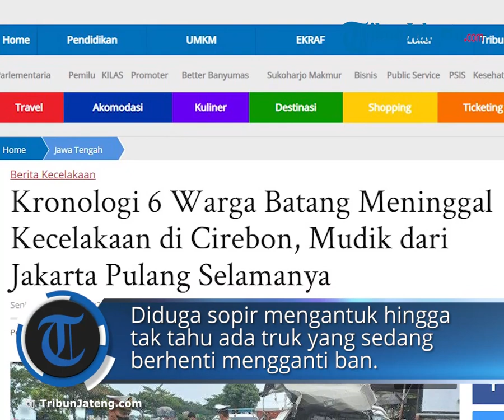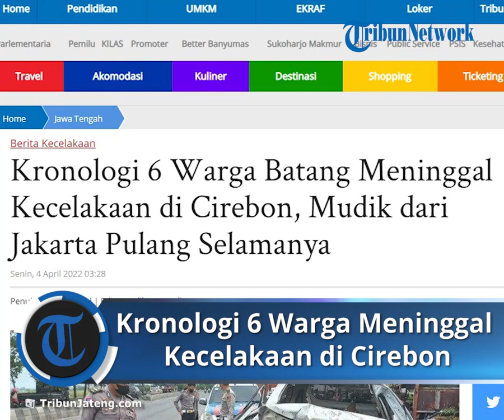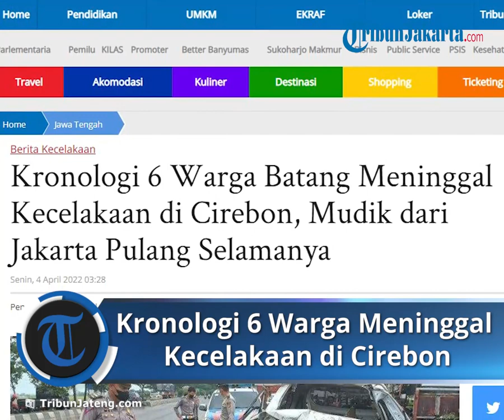Kronologi Enam Warga Batang Meninggal Kecelakaan di Cirebon, Diduga Pengemudi Mengantuk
TRIBUN-VIDEO.COM - Nasib nahas dialami enam warga Warungasem, Kabupaten Batang.

Niat ingin pulang dari Jakarta, mereka mengalami kecelakaan di Cirebon, Minggu (3/4/2022).

Mereka pulang selamanya setelah mobil yang ditumpangi menabrak bokong truk.

Diduga sopir mengantuk hingga tak tahu ada truk yang sedang berhenti mengganti ban.

Enam warga Kabupaten Batang menjadi korban kecelakaan maut di Jalan Pantura Playangan Kabupaten Cirebon, Minggu (3/4/2022).

Kecelakaan melibatkan antara mobil avanza dan truk tangki.

Akibat kejadian tersebut tiga orang di mobil Avanza meninggal dunia di Tempat Kejadian Perkara (TKP), dan tiga korban lainnya meninggal dunia saat mendapatkan perawatan di RSUD Waled Cirebon.

Keenam korban meninggal semuanya merupakan warga Kecamatan Warungasem, Kabupaten Batang.

Adapun identitas keenam korban diantaranya, Andri Prasetyo, Surotun nisak warga Masin Warungasem, Dariyah warga Banjiran Warungasem, Sunarti warga Banjiran Warungasem, Sulastri warga Cepagan Warungasem, Anan hermansyah warga Cepagan Warungasem.

"Iya benar tiga warga kami mengalami kecelakaan dan meninggal dunia saat ini jenazah masih di rumah sakit, ini sedang saya urus untuk pemulangannya, rencananya jika sudah selesai langsung dipulangkan ke Batang," tutur Kepala Desa Cepagan, Warungasem, Hery, saat dikonfirmasi melalui telepon.

Babinsa Koramil Warungasem, Pelda Mery Setiawan menambahkan menurut informasi yang dia ketahui keempat korban hendak pulang kampung ke Batang lantaran bekerja di Jakarta.

Sedangkan dua korban lainnya supir dan pendampingnya adalah penjemput.

"Jadi dua orang itu supir sama yang mendampingi, mereka merental mobil untuk menjemput empat korban lainnya di Jakarta, yang berniat untuk pulang kampung atau mudik terlebih dahulu," ujarnya.

Berdasarkan informasi yang dihimpun, kronologi kecelakaan tersebut, bermula dari mobil avanza bernopol G 1031 CC melintas dari arah Jakarta ke arah Jawa Tengah.

Sopir diduga mengantuk sehingga menabrak mobil tangki yang sedang menambal ban di bahu jalan. (*)

Artikel ini telah tayang di TribunJateng.com dengan judul Kronologi 6 Warga Batang Meninggal Kecelakaan di Cirebon, Mudik dari Jakarta Pulang Selamanya,
Penulis: dina indriani | Editor: galih permadi